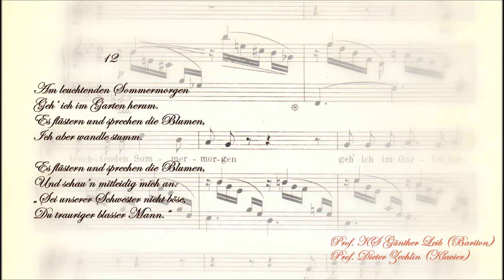Robert Schumann I Dichterliebe I 12 Am leuchtenden Sommermorgen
Prof. Kammersänger Günther Leib (*1927, +2024) - (Bariton) gehört zu den bekanntesten Vertretern der klassischen Sänger der DDR in Oper, Konzert und Lied! Er wurde mit dem Nationalpreis und dem "Robert-Schumann-Preis" der Stadt Zwickau ausgezeichnet!
Prof. Dieter Zechlin (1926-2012) war in der DDR einer der bekanntesten Pianisten und Liedbegleiter. Er wurde mit dem Nationalpreis und vielen anderen Preisen geehrt.
Die LP "Dichterliebe", ein Liederzyklus von Robert Schumann nach Liedern von Heinrich Heine erschien bei Eterna im Jahre 1962.